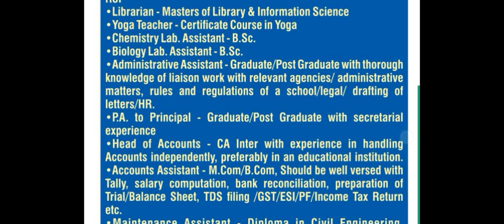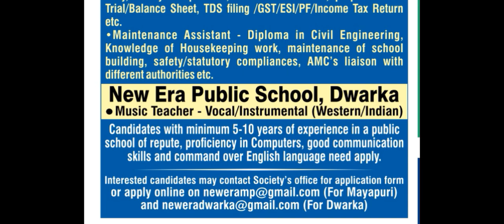2 स्कूल में आई योग वेकेंसी // new yoga teacher recruitment 2023 // yoga teacher jobs // yoga teacher